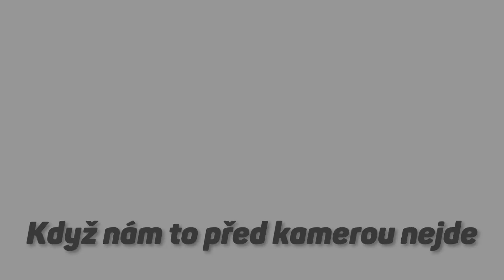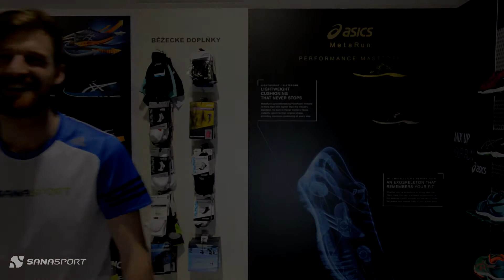Když se nám před kamerou nedaří - cenzura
Sestřih úsměvných momentů, které jsme natočili v průběhu natáčení :-)